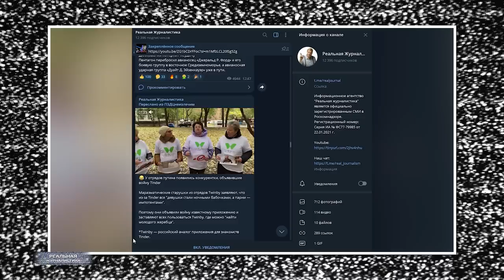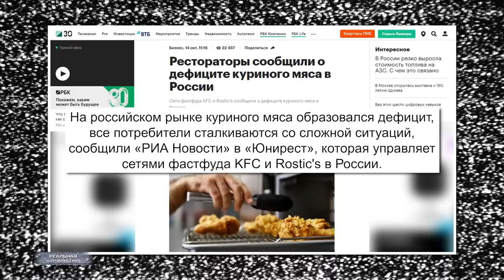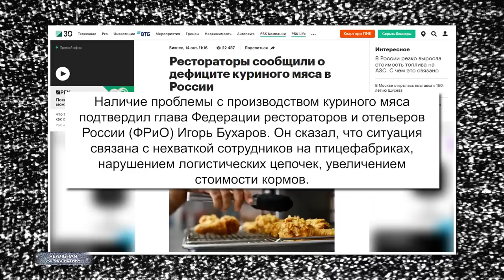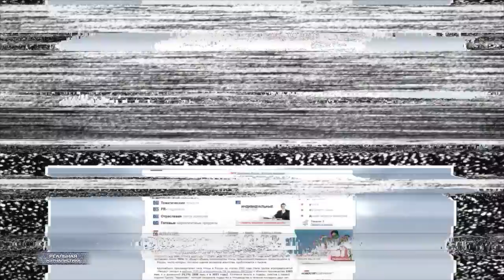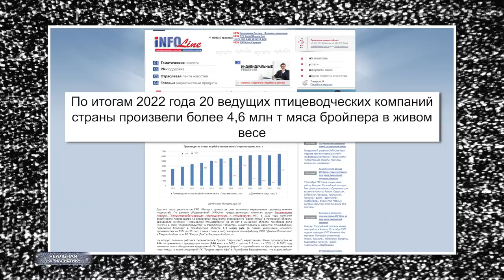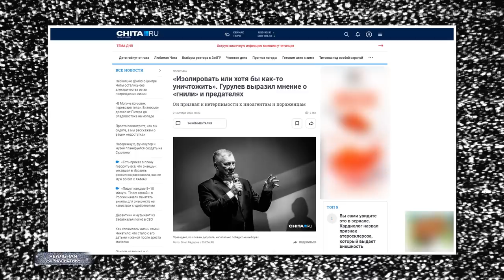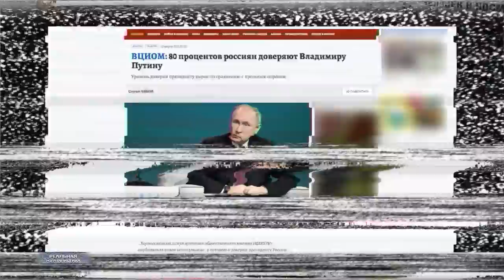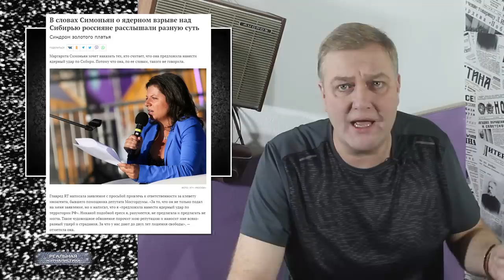СКАЗОЧНЫЙ ГУРУЛЕВ. В эфире "России 1" депутат захотел "хотя бы как-то уничтожить" 30 млн россиян?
"...ВСЯ ЭТА ГНИЛЬ ДОЛЖНА БЫТЬ, ЕСЛИ НЕ ИЗОЛИРОВАНА, ТО ХОТЯ БЫ КАК-ТО УНИЧТОЖЕНА"
(с) Депутат Госдумы А. Гурулев